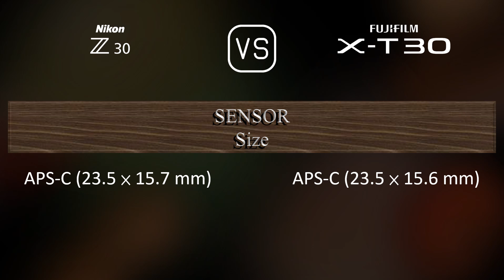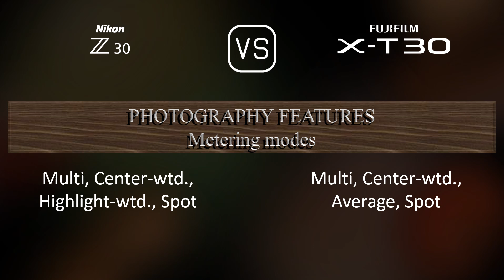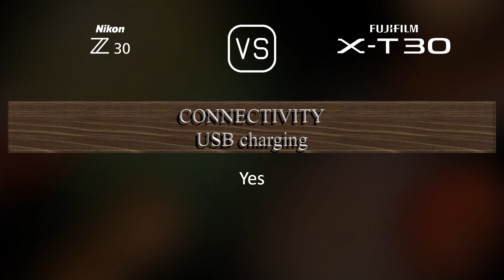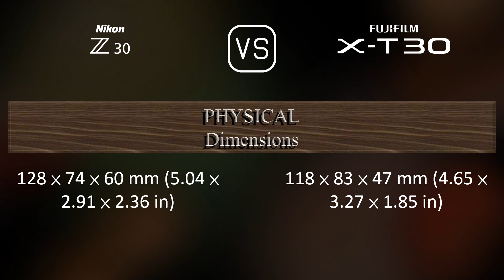Nikon Z30 vs. Fujifilm X-T30: A Comparison of Specifications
This video overviews the Nikon Z30 and the Fujifilm X-T30 in a parallel comparison of specifications.

00:25 LAUNCH
00:33 BODY
00:40 SENSOR
01:01 IMAGE
01:16 OPTICS & FOCUS
01:41 SCREEN
01:58 VIEWFINDER
02:13 PHOTOGRAPHY FEATURES
03:06 VIDEOGRAPHY FEATURES
03:20 STORAGE
03:24 CONNECTIVITY
03:49 PHYSICAL
04:07 MISC